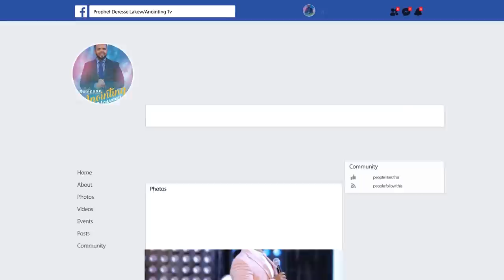ነቢዩ ምስጢሩን አጋለጠ…እጅግ አስደንጋጭ እና አነጋጋሪ ትንቢት...MAN OF GOD PROPHET DERESSE LAKEW